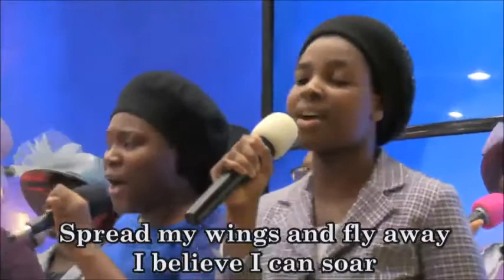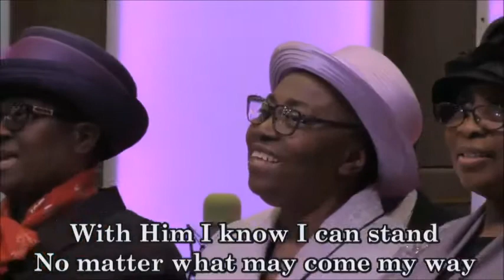PERFECT PEACE FOR TRUE AND TRANSFORMED DISCIPLES - PAS.W.F. KUMUYI